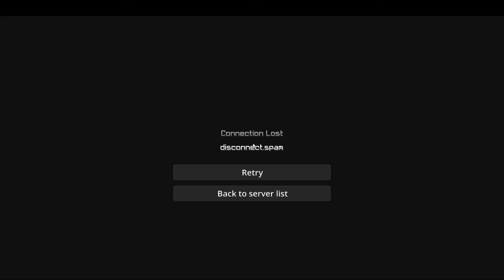Non Reddit Cup Season 1 Episodes 2 and 3